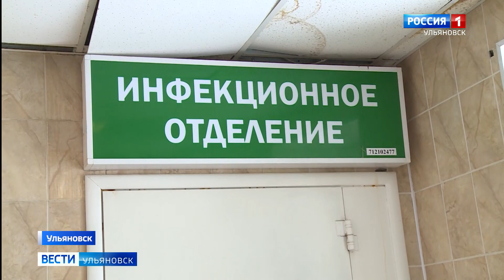Довести до всех медработников апрельские надбавки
Владимир Путин поручил к 15 мая довести до всех медработников апрельские надбавки. Специальные выплаты положены медикам, которые занимаются лечением пациентов с covid-19.